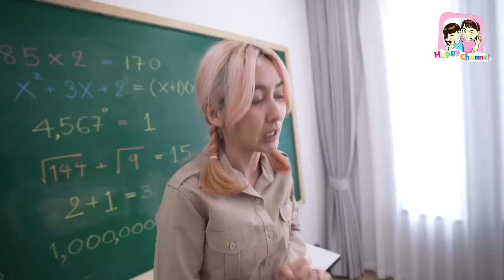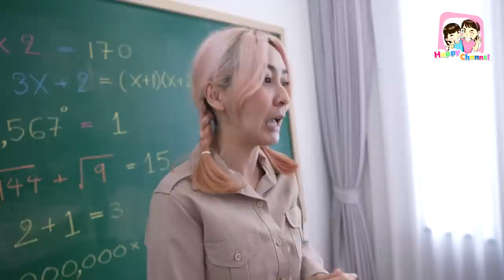เพื่อนลำเอียง รักเพื่อนใหม่ไม่คุยกับเพื่อนเก่า พี่ฟิล์ม น้องฟิวส์ Happy Channel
เพื่อนลำเอียง# รักเพื่อนใหม่ไม่คุยกับเพื่อนเก่า